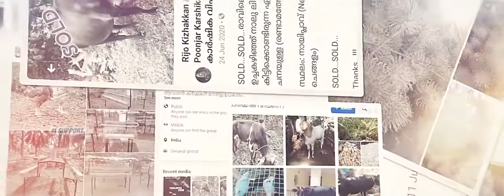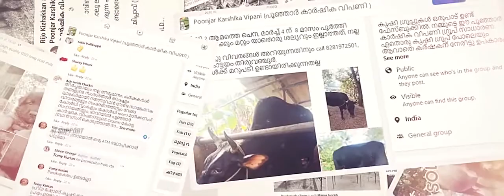10 മാസം (കോടികളുടെ കച്ചവടം) "പൂഞ്ഞാർ കാർഷിക വിപണി"...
10 മാസം (കോടികളുടെ  കച്ചവടം) "പൂഞ്ഞാർ കാർഷിക വിപണി"...

കൊറോണമൂലം തകർന്ന കർഷകർക്ക് കൈത്താങ്ങായി മാറിയ നമ്മുടെ കാർഷിക വിപണി.
ഇന്ന് പൂഞ്ഞാർ ജനത്തിന് അവരുടെ ഉത്പന്നങ്ങൾ മറ്റുനാടുകളിലേക്ക് പോലും പരസഹായമില്ലാതെ കച്ചവടം നടത്തി നേട്ടങ്ങൾ കൊയ്യാം.